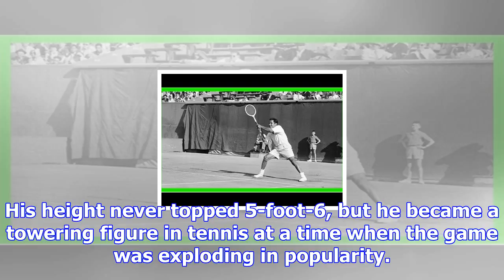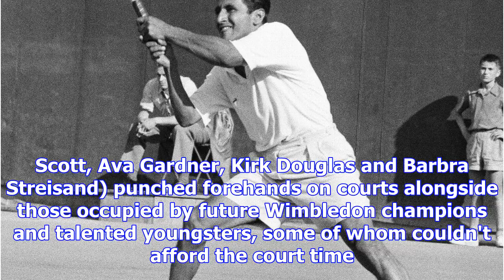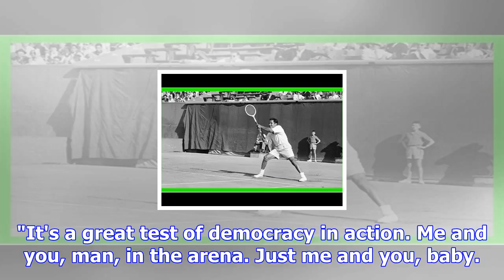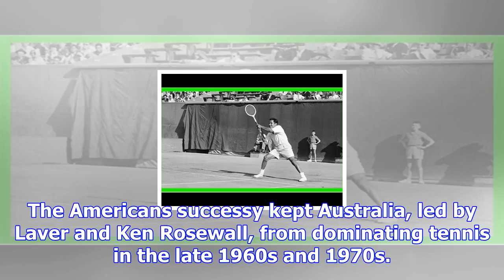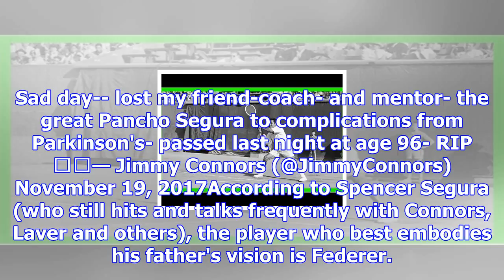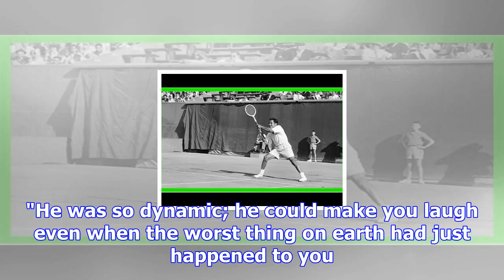Tennis - jimmy connors, among others, owes success to pancho segura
Nov 22, 2017Born prematurely in a bus traveling from Quevedo to Guayaquil, Ecuador, Pancho Segura wa...